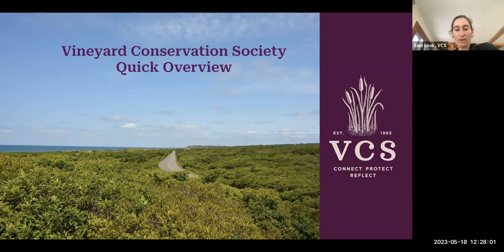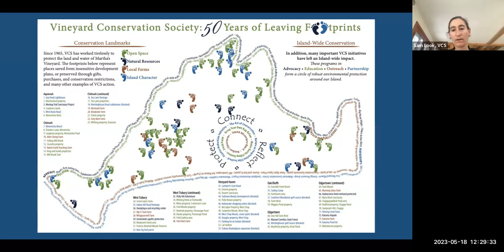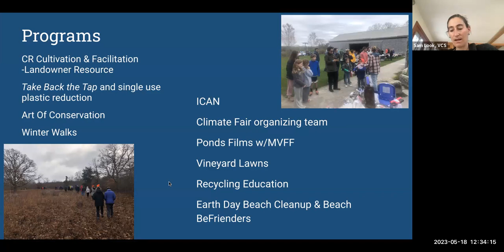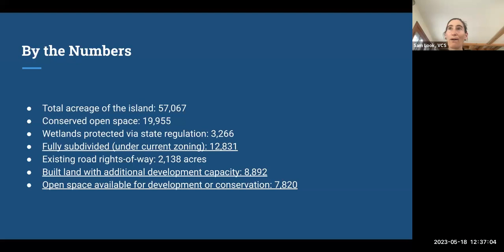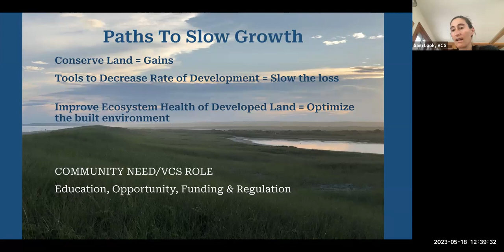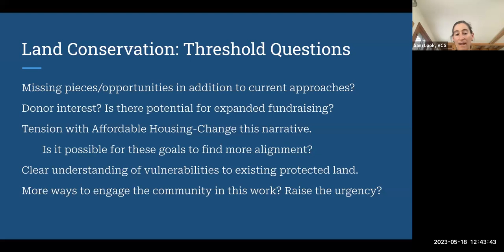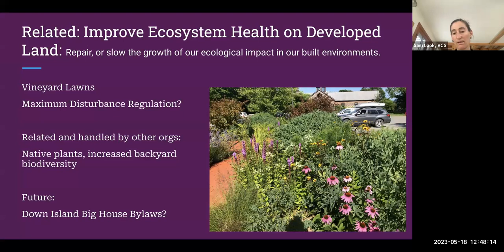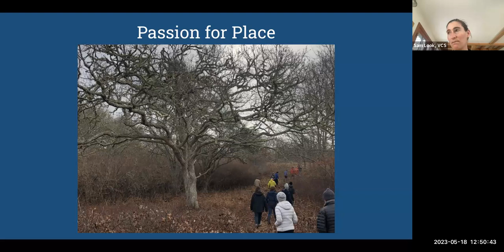Martha's Vineyard Water Alliance Meeting 5/18/2023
Presentation by Samantha (Sam) Look of Vineyard Conservation Society.